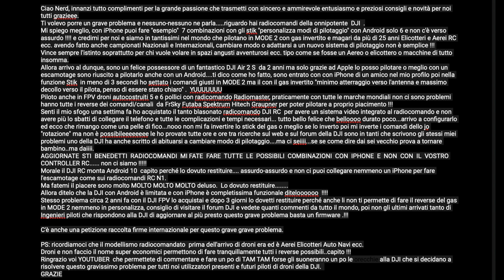CONOSCEVI QUESTO PROBLEMA DI DJI SENZA SENSO???